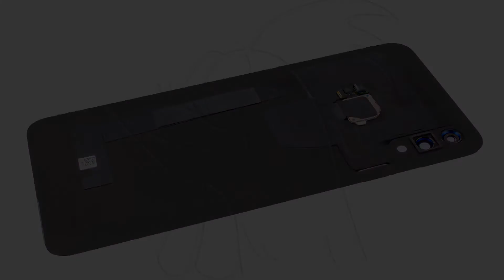Guía del Huawei P smart +: Cambiar lector de huellas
Guía con todos los pasos necesarios para que cambies tú mismo los componentes del Huawei P smart + (ine-lx1).